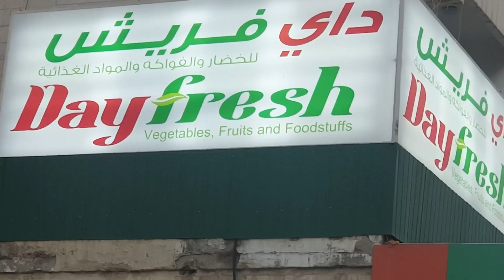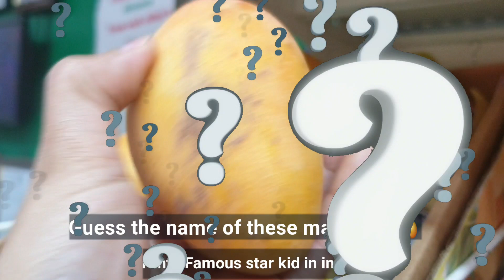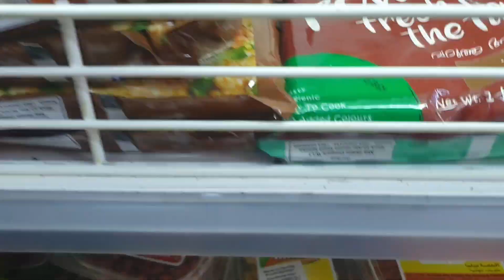Sand storm | Summer weather in Kuwait | ये तुफान आपको हैरान कर देगा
In todays video we are going for evening walk, then in the day fresh for vegetables shopping. You will be watching how weather changes in minutes in Kuwait. Sand storms are one of the common things in Kuwait. Summer weather is very unpredictable in gulf countries. Because of weather changes  we can observe sudden storms, rain and darkness in sunny days.